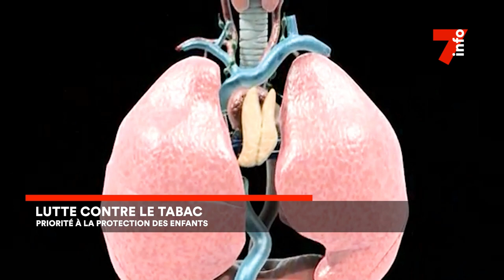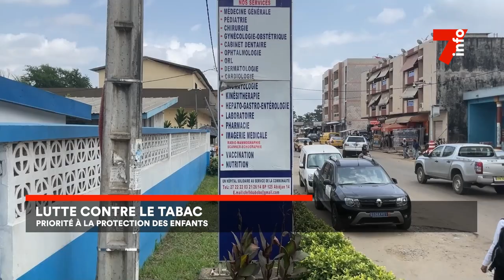Lutte contre le tabac : protégeons nos enfants !